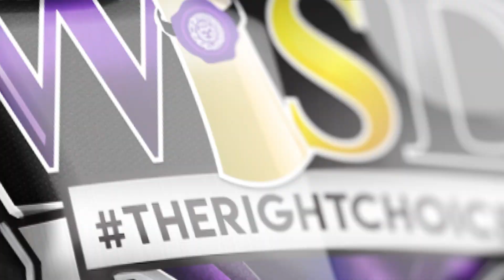9-11 Memorial 5K Run/Walk 9/10/2022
Never forgotten, a 5K Memorial Run/Walk is held to honor victims from the Sept. 11, 2001 tragedy.
Weslaco ISD students participate in the event and remember all the firefighters, emergency units and victims, who were lost that day.